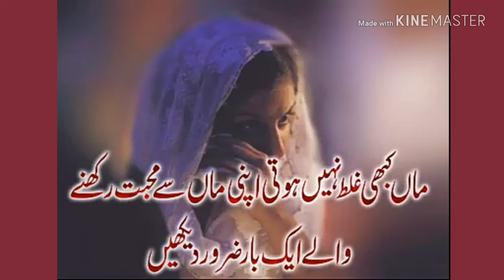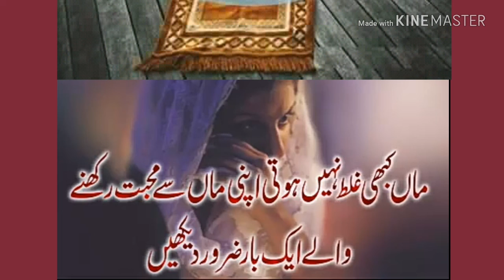ماں کبھی غلط نہیں ہوتی اپنی ماں سے محبت کرنے والے ایک بار ضرور دیکھیں ۔۔۔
Islamic Videos